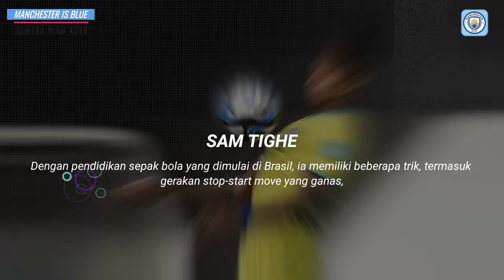TAK-TIK BARU PEP‼️Savinho Jadi Pelayan Haaland🤔City Diprediksi Juara EPL 2024/25📝Transfer Man City🔵